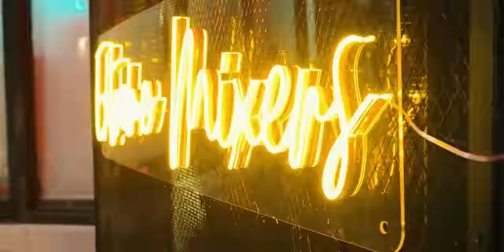THE BEST CHRISTMAS GIFT!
I love you more than words can express. Thank you for saying "YES"! ❤️